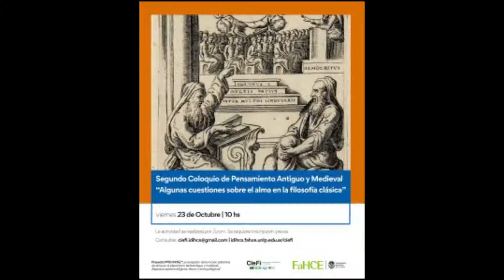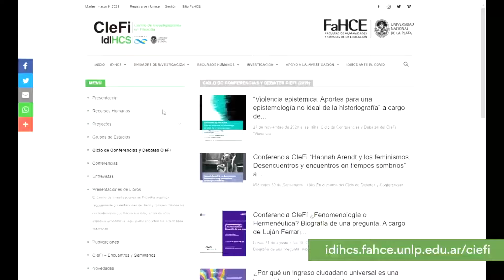Bienvenida Ingresantes 2021